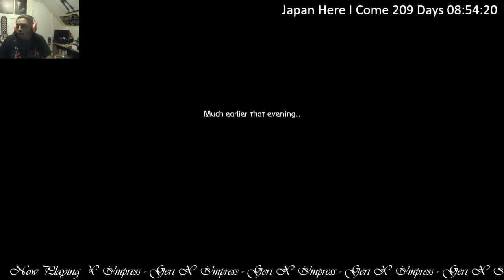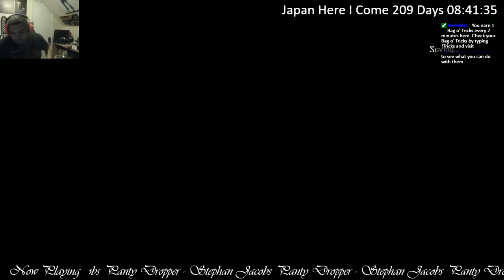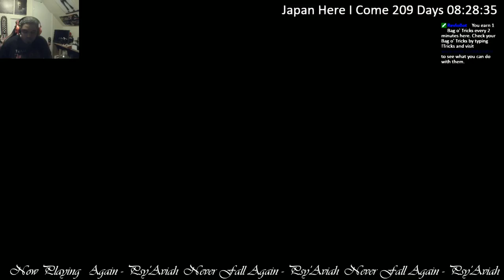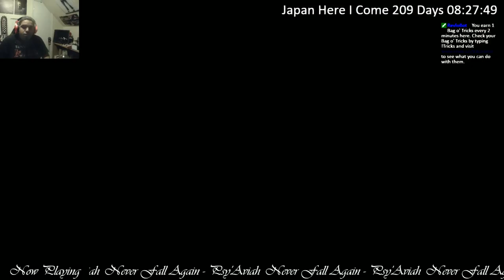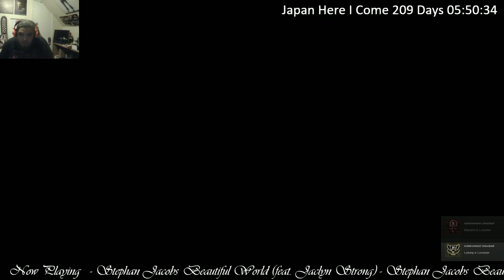02-27-2017 Stream ~ Shadwen